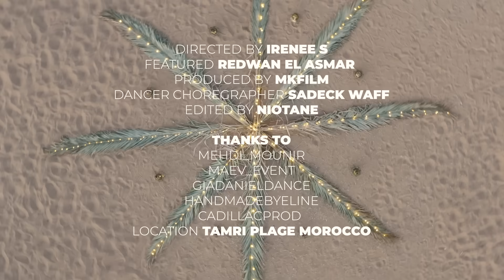IRENEE S - Baba Sidi feat. Redwan El Asmar (Clip officiel)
🙏🏼 This clip was made in Morocco on the dunes of Tamri beach facing the ocean.

With the dancer and choreographer Sadek who is a great international artist

The singer Redwan El Asmar with his powerful voice

Produced and directed by IRENEE S

Thanks to the label @Barakafamilly